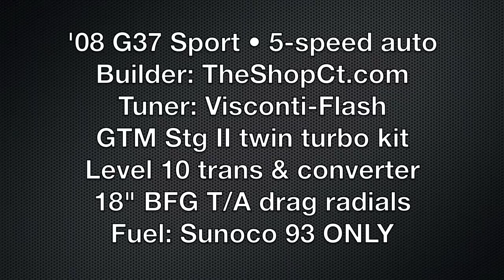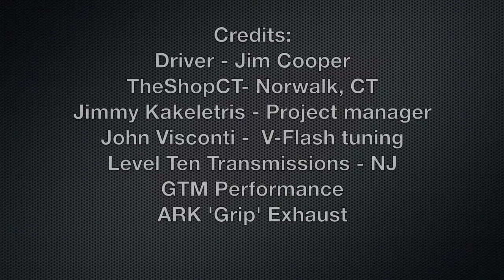Quickest Infiniti G37 @ Drag Strip • 11.43et @ 125mph • TheShopCT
A crisp day at Atco Raceway in NJ. Cool air, good traction.

We rented the track for testing. 93oct, 13psi turbo, 18 psi tires. Listen to those tires howl!

Jim